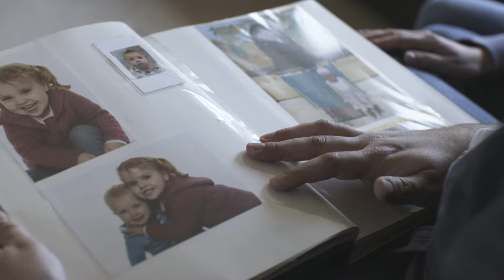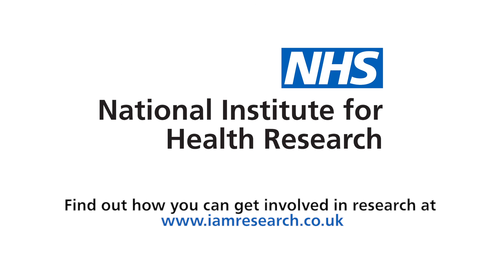I Am Research 2018: be part of the solution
Three patients who have participated in clinical research share why they took part and how they benefited, as part of NIHR's I Am Research campaign 2018.